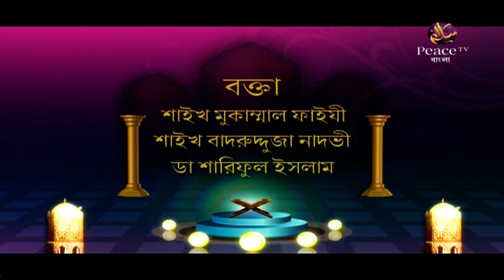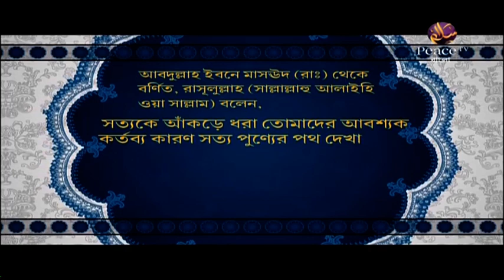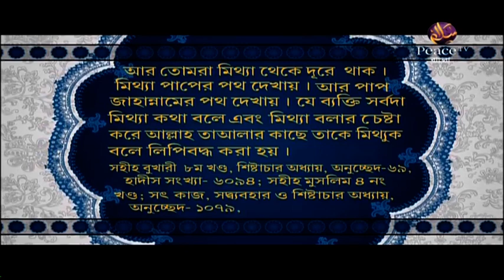১৪. আজকের মুসলমান ও ইসলাম। ইসলামী প্রশিক্ষণ। গ্রুপ আলোচনা। পিস টিভি বাংলা